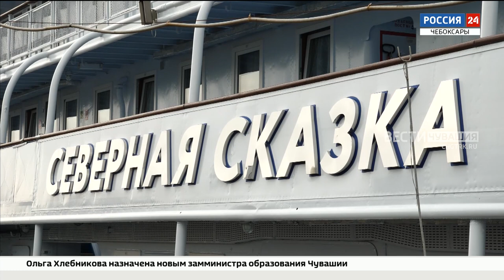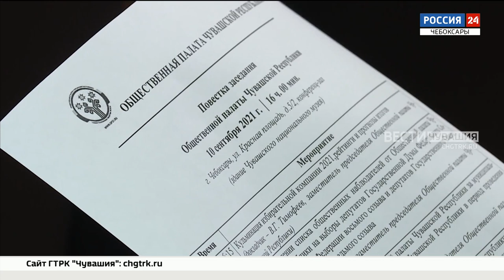Вести. Чувашия. Выпуск от 13.09.2021